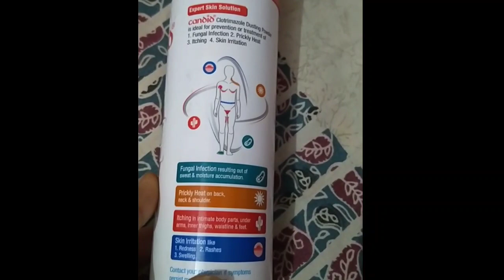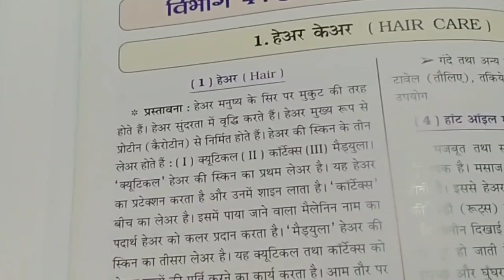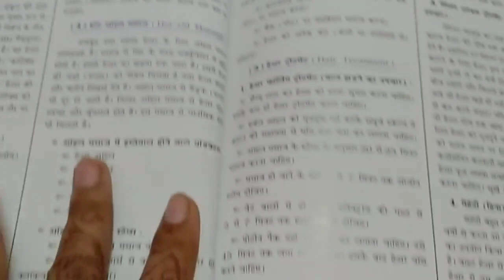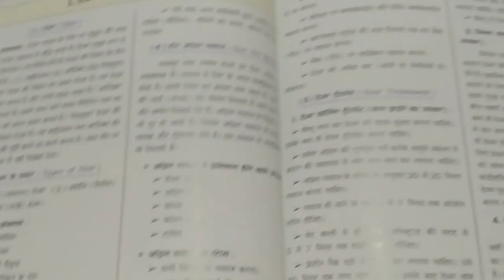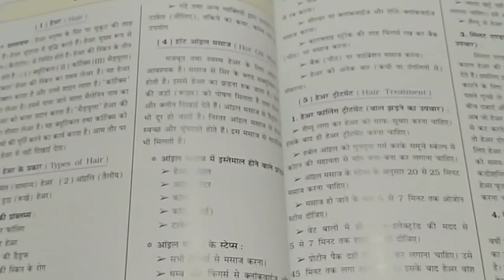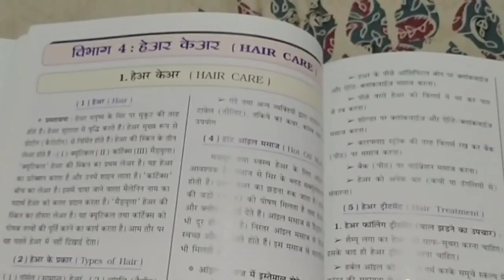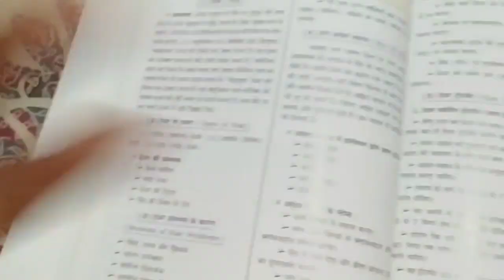Hair Wax Ke Side Effects in Hindi||वैक्स के साइड इफेक्ट Professional Beautician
हेलो दोस्तों इस वीडियो में मैं बताऊंगी की वैक्सिंग साइड इफेक्ट किस तरीके से होते हैं

Face waxing side effects
waxing is good or bad for skin
Face ke liye best wax
Does waxing weaken hair